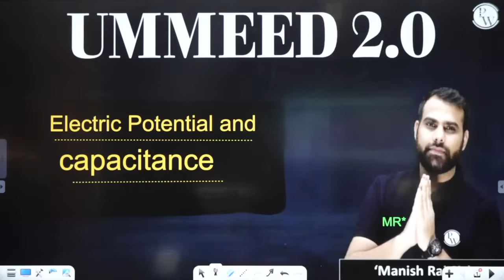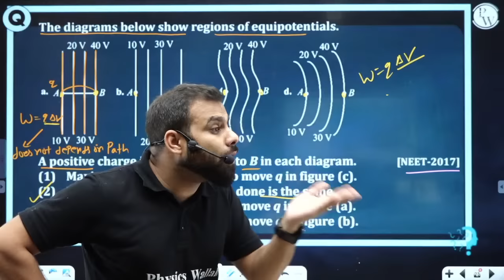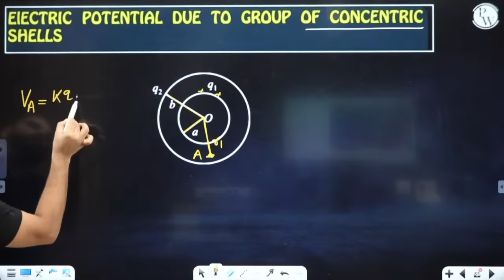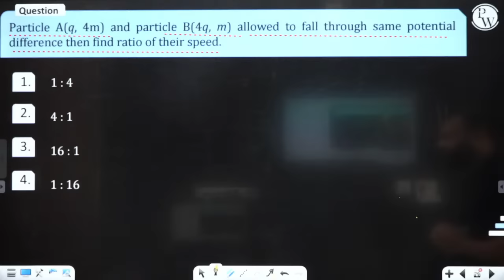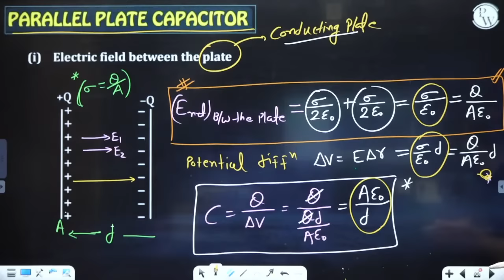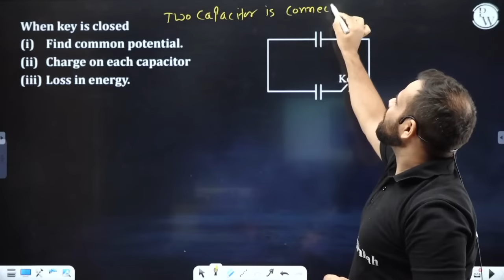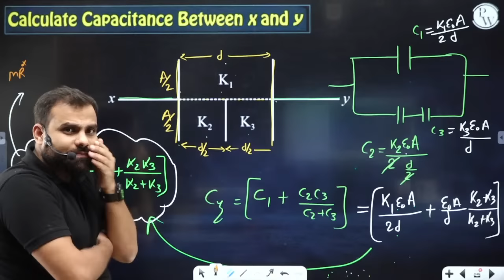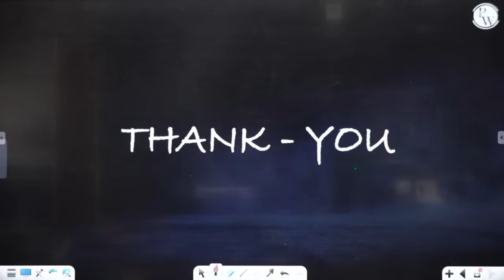ELECTRIC POTENTIAL & CAPACITANCE in 1 Shot : All Concepts, Tricks & PYQs | UMEED 2.0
TIME STAMPS -
0:00 – Introduction
8:27 – Electric Potential Difference
20:48 – Electric Potential at point
30:52 – Electrostatic Potential Energy at a point in Electric Field
1:25:58 – Electric Potential due to Charged ring
1:37:32 – Electric Potential due to Non-Conducting Solid Sphere
1:54:20 – Electric Potential due to Dipole
2:13:53 – Electric Potential due to group of Concentric shells
2:46:11 – Equipotential Surface
2:56:46 – Potential Energy of a system of Charges
3:41:24 – Electrostatic of Conductor
3:44:48 – Capacitor
4:02:37 – Capacitance of an Isolated Spherical Conductor
4:16:40 – Cylindrical Capacitor
4:23:33 – Parallel Plate Capacitor
5:07:50 – Battery
5:23:19 – Charging of Capacitor
5:53:43 – Combination of Capacitance
6:17:40 – Dielectric slab between plates of capacitor
7:47:44 – Thank You

There are many other important topics of Physics that we are going to cover in upcoming videos for NEET 2022 exam.